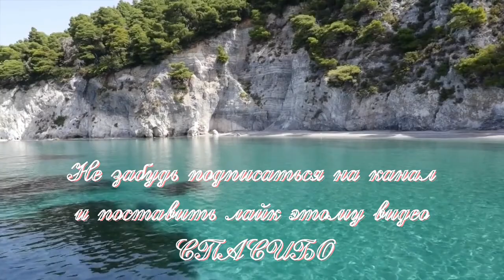Satya Yuga музыка успокаивающая для отдыха и сна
Satya Yuga - Jesse GallagherSatya Yuga музыка успокаивающая для отдыха и сна
Спокойная музыка для сна медитации и расслабления / Music for sleep and relaxation
music therapy

Прекрасная мелодия для снятия стресса, для отдыха, мотивации сна и просто для хорошего настроения, так же вы можете насладиться прекрасными пейзажами с разных уголков нашей планеты
Отдыхайте и расслабляйтесь с нашим каналом RELAXATION&MOTIVATION